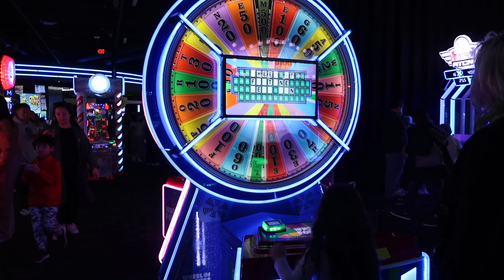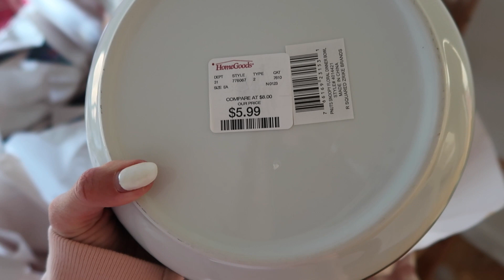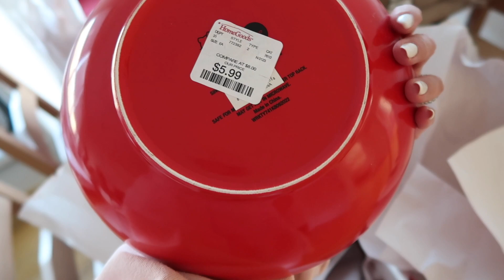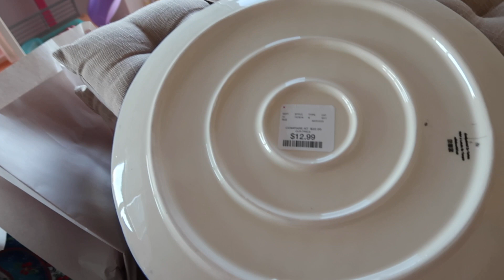Amerika'da Böylesini Ilk Defa Görüyorum 🤩 | Türk Malı, El Emeği Yeni Tabak Setim 😍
Selamlar 🥰 Bugün sizi öncelikle öyle bir yere götürüyorum ki 😅 dikkat edin başınız biraz dönebilir 😅
Sonrasında Home Goods dan inanılmaz şeyler buldum ve hemen sizinle de paylaşmak istedim 🥰 Böylesini Turkiye'de bile belki zor bulurum.